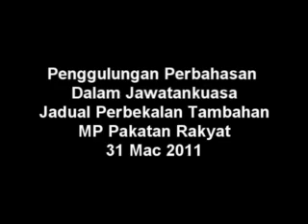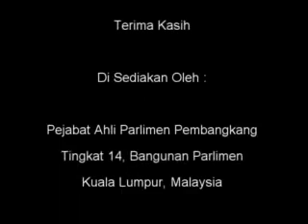31 Mac 2011 - Pencelahan Penggulungan Dalam Jawatankuasa Jadual Perbekalan Tambahan - MP PR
31 Mac 2011 - Pencelahan Penggulungan Dalam Jawatankuasa Jadual Perbekalan Tambahan - MP PR - KDN